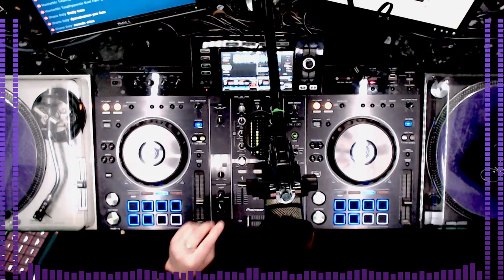DJ NIGHT - Thames Delta Radio